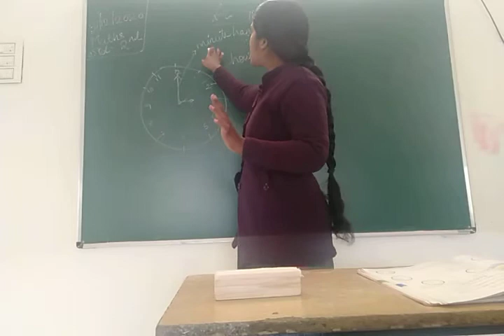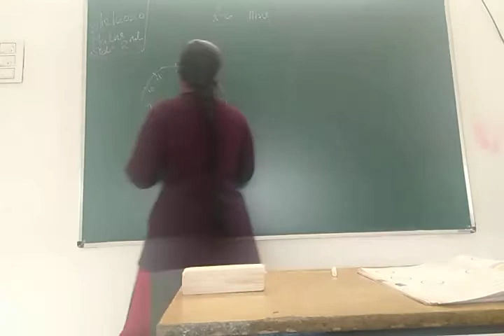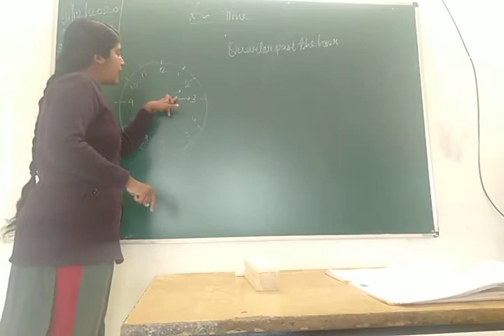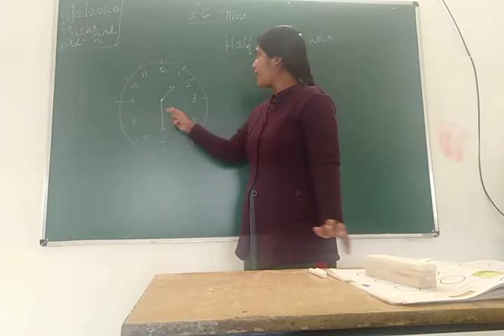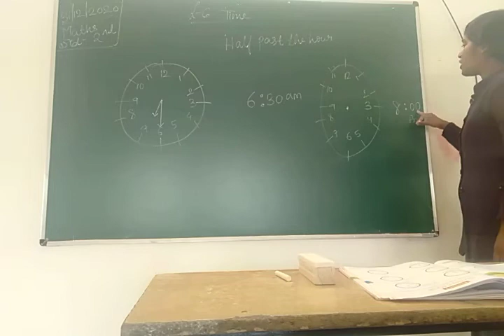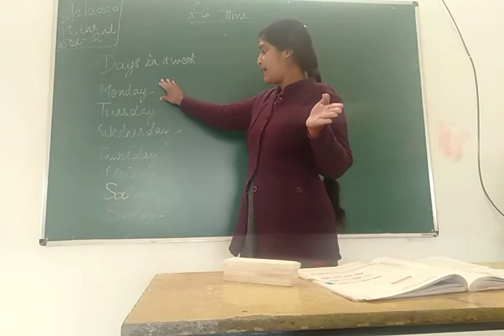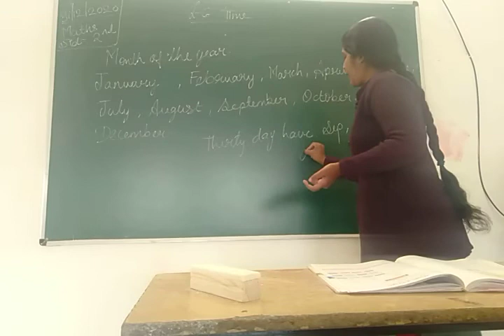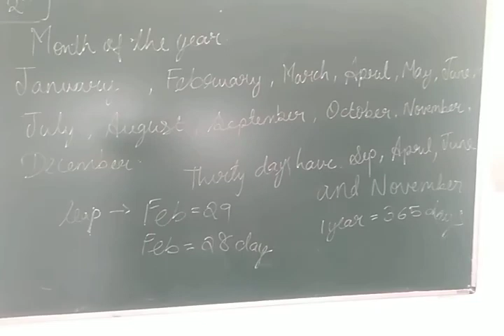Std2 term2 maths L-6time